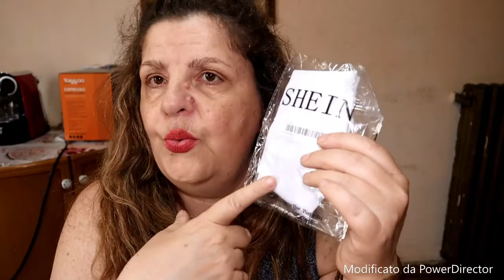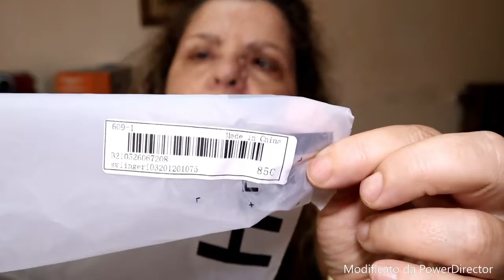è arrivato il pacco di shein roberta fiorellino